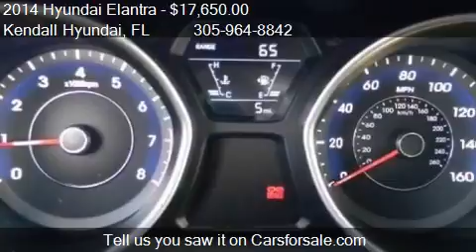2014 Hyundai Elantra for sale in Miami, FL 33157 at Kendall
This 2014 Hyundai Elantra  is for sale in Miami, FL 33157 at Kendall Hyundai.
Engine: 4-Cylinder 1.8L 4-Cylinder DOHC 16V Dual
Transmission: 6-Speed
Color: Silver
Mileage: 11
Contact Kendall Hyundai 15895 South Dixie Highway Miami, FL 33157 to test drive this 2014 Hyundai Elantra  today.